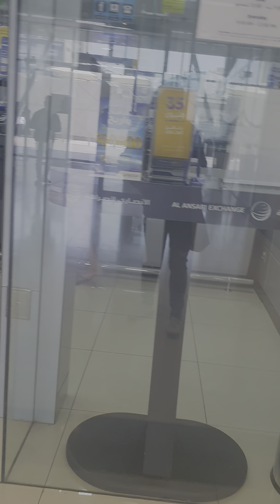Ayan..Tawirin Naten Ang Kahabaan ng Alghubaiba Dubai...